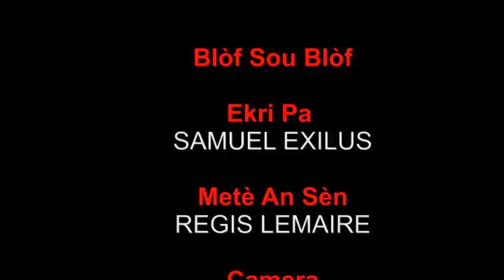BLOF SOU BLOF EPIZOD 5" malpougra ak anpami blofe twop"